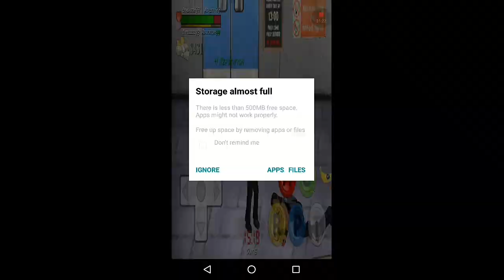Fighting Everyone In Hard Time